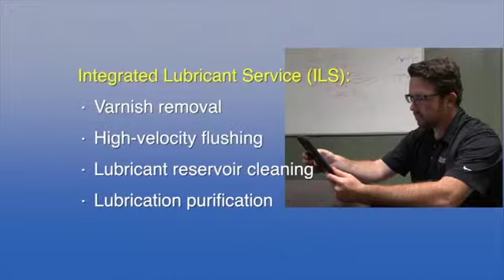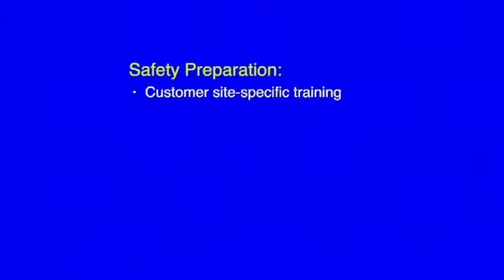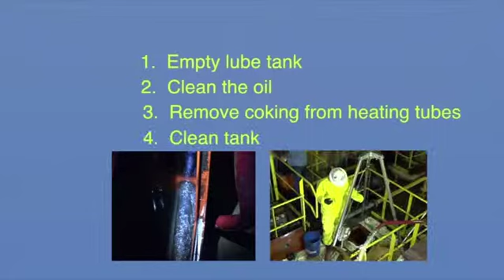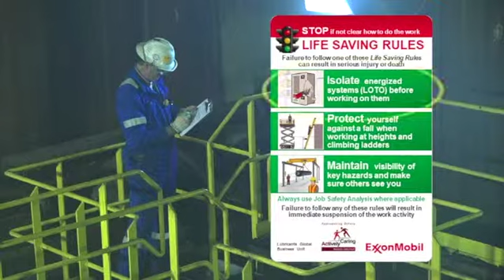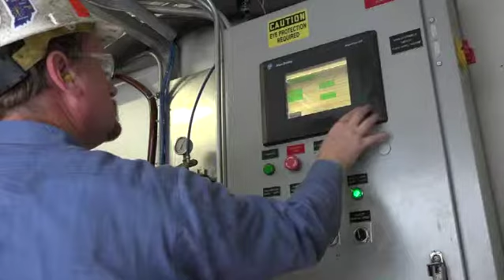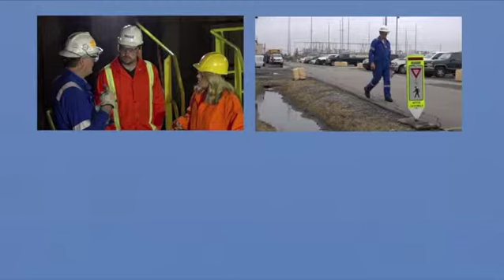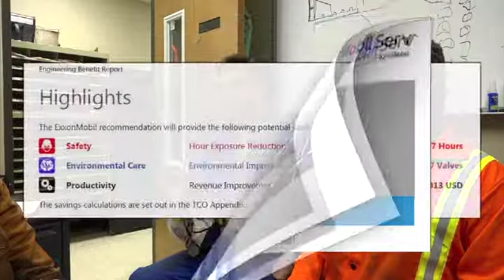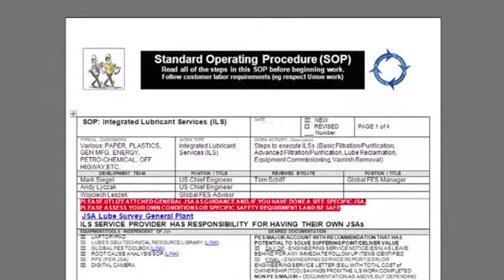Mobil Serv Integrated Lube Services OJT